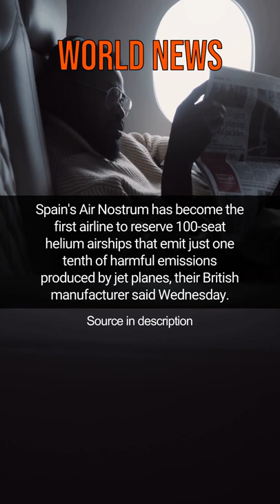Spain's Air Nostrum has become the first airline to reserve 100-seat helium airships...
Hello guys! Welcome back to zippTV and another World News Compilation video! Hear the latest breaking news from the internet to stay informed about relevant events.